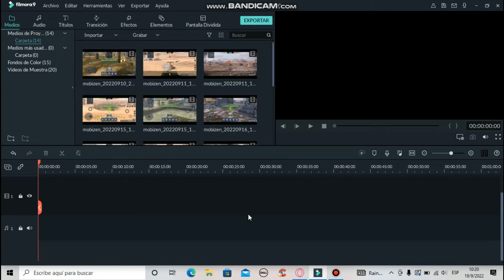Recopilación de mis mejores tiros en World of tanks